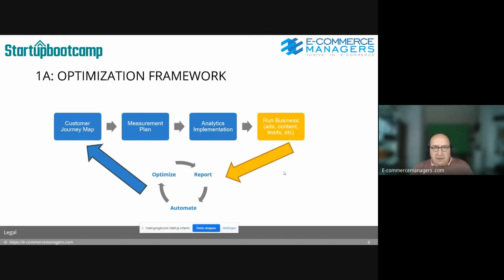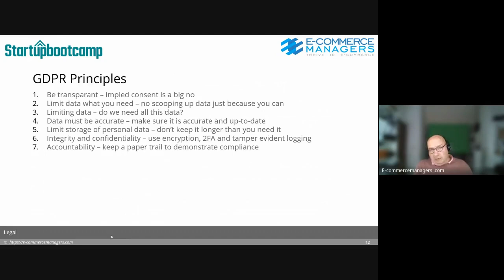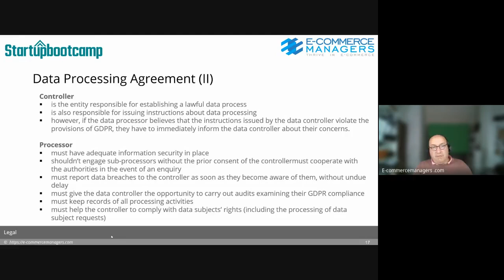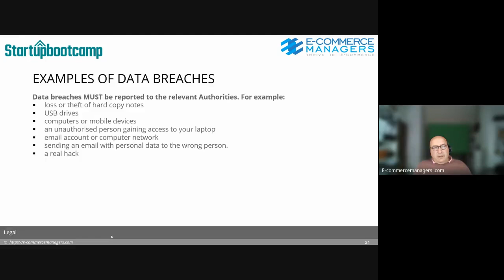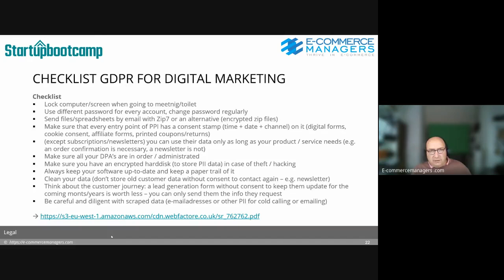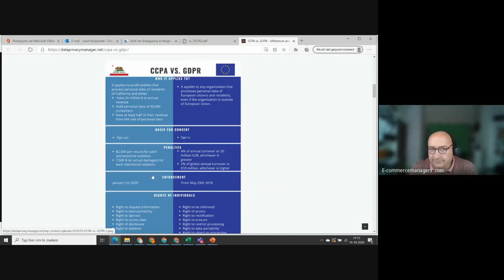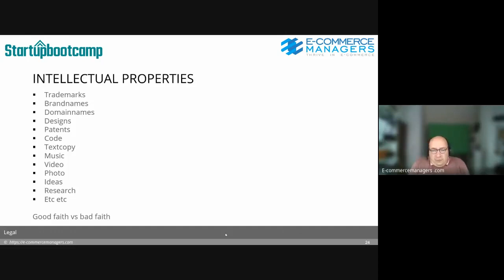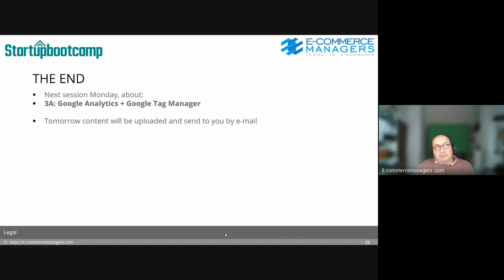GDPR, CCPA, Copyright and Brand Protection for Startups.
GDPR, CCPA, Copyright and Brand Protection for Startups will teach startups and scale-ups everything there is to know.

1. Making Your Funnel Work Legal
2. Recap © 2 Content marketing
3. Report Automate Optimize Customer Journey Map Measurement Plan Analytics Implementation Run Business (ads, content, leads, etc) 1A: OPTIMIZATION FRAMEWORK 3 Legal
4. 1B: KPI’s + CRO + Marketingstack 4 Legal
5. 2A: CONTENT MARKETING 5 Legal
7. It is composed to the best of our knowledge and ability. But always contact a lawyer or a legal consultant for conclusive advice for your specific situation. 7 Legal
8. LEGAL  GDPR  CCPA  Copyright  Return policies © 8 Legal
9. GDPR (=General Data Protection Regulation) Goals 1. Harmonize all privacy laws within EU 2. Protect EU citizens from electronic harm’s way (e.g. identifity theft or unwanted ads) 3. Make EU infrastructure more robust in the wake of digitalization of society General  For all citizens with in the EU  Effective globally (if you sell to EU citizens you automatically …..)  For all personal data (B2C and B2B)  Effective May 25th 2018  Max. fine of €20 million or 4% of annual global turnover – whichever is greater – for infringements  Issuing warnings and reprimands;  Imposing a temporary or permanent ban on data processing;  Ordering the rectification, restriction or erasure of data; and  Suspending data transfers to third countries. 9 Legal
10. GDPR - What is personal data? Or PII Definition Personally identifiable information (PII) is any data that could potentially (e.g. by combining data or metadata) identify a specific individual. Any information that can be used to distinguish one person from another and can be used for deanonymizing previously anonymous data can be considered PII. Distinction Nonsensitive PII can be easily gathered from public records, phone books, corporate directories and websites. This might include information such as zip code, race, gender, date of birth and religion -- information that, by itself, could not be used to discern an individual's identity. Sensitive PII is information that, when disclosed, could result in harm to the individual when a data breach occurs. This type of sensitive data often has legal, contractual or ethical requirements for restricted disclosure. This data must be encrypted when in transit + at rest. 10 Legal
11. GDPR – Examples of PII Examples  e-mail address  device-id’s (MAC address)  cookie-ID’s  IP-addresses  biometric information (fingerprint / eyescan)  personally identifiable financial information (PIFI)  unique identifiers, such as passport or Social Security numbers  employee personnel records  tax information, including Social Security numbers and Employer Identification Numbers (EINs)  password information  credit card numbers  bank accounts and records © 11 Legal
12. GDPR Principles 1. Be transparant – impied consent is a big no 2. Limit data what you need – no scooping up data just because you can 3. Limiting data – do we need all this data? 4. Data must be accurate – make sure it is accurate and up-to-date 5. Limit storage of personal data – don’t keep it longer than you need it 6. Integrity and confidentiality – use encryption, 2FA and tamper evident logging 7. Accountability – keep a paper trail to demonstrate compliance © 12 Legal
13. Controllers, processors and subprocessors (+sub sub)  Controllers - the party that determines for what purposes and how personal data is processed  Processors - the party that processes personal data on behalf of controller  Subprocessors – parties that the Processor uses / hires to perform it’s duties towards the Controller © 13 Legal